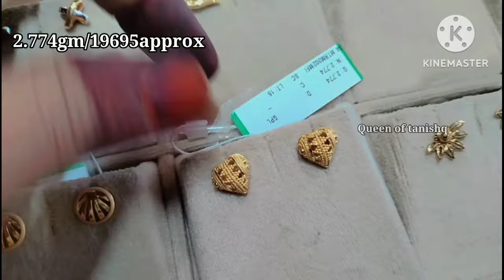👀😱 VERY LIGHT WT gold daily wear earrings design with price and wt!tanishqjewellery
STORE ADDRESS -TANISHQ SAMASTIPUR MOHANPUR ROAD